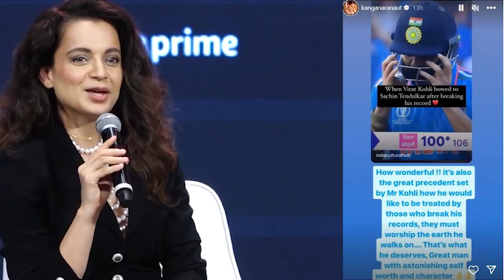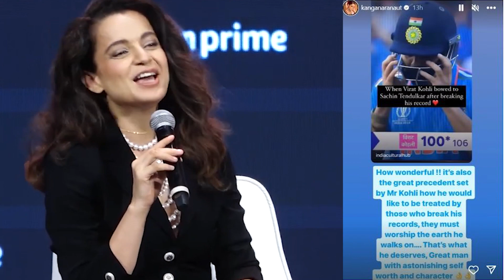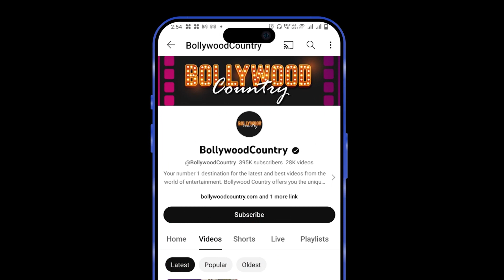Kangana Ranaut Praises Virat Kohli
Bollywood actress Kangana Ranaut has recently shared a post about former Indian cricket team captain Virat Kohli. While sharing this post, the actress has called Virat a great person.